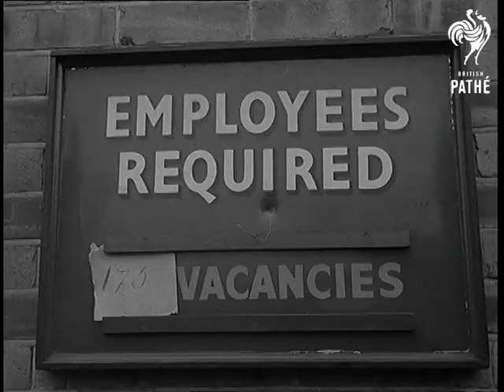Ink Makes Headlines (1959)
Title reads: "Ink Makes Headlines".

London.

Printers' strike spreads to ink manufacturing industry. Various shots strikers marching through streets carrying a banner reading "Ink and Roller members demand a 40-hour week now".

M/S strikers gathered outside the ink manufacturing factory of "Lorilleux and Bolton Ltd." of Tottenham.  C/U board outside factory reading "Employees required - 175 vacancies".  C/U angry strikers.  M/S strikers pressing bell outside the factory entrance.  Various shots strikers gathered round open door talking to men who are still working inside.  C/U striker shouting.  M/S group of strikers trying to break down gates at the factory.

M/S police van arriving.  A police inspector stops the men carrying the banner to talk to them. M/S policemen seated in squad car. M/S police standing in a line behind the strikers.
 FILM ID:1587.32